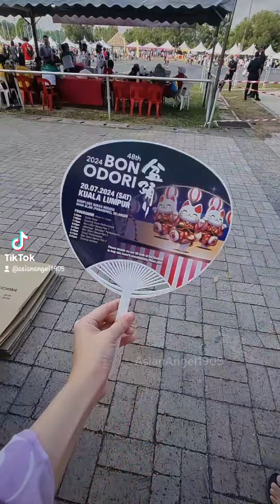bon odori malaysia 2024 🎋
hi my channel is v ded but im trying my best to revive it 🫣
long overdue vlog hahhahaah hope y'all enjoy it! 💛🫶🏻